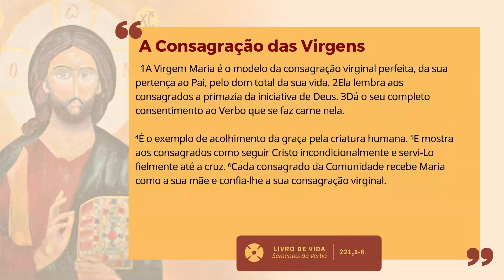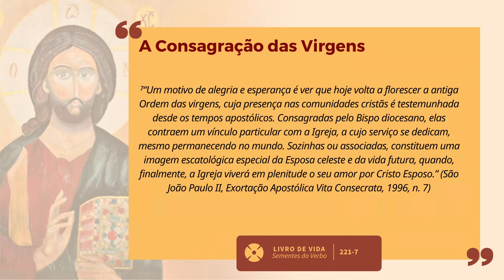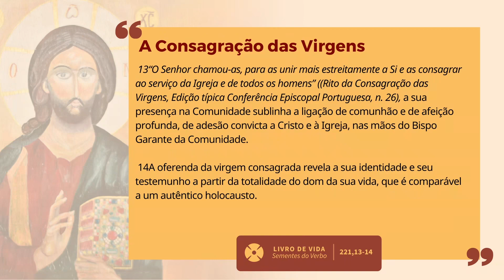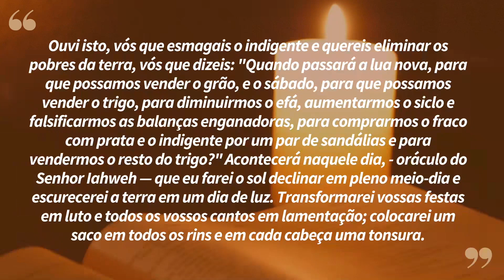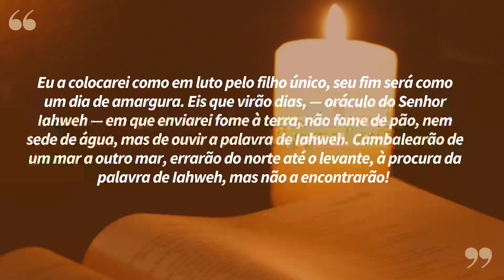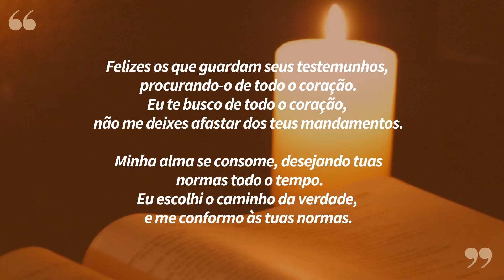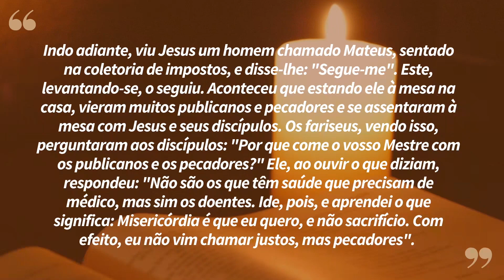"Te busco de todo o coração" | Lectio Divina 01/07/2022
Bom dia!
Acompanhe conosco a meditação da Palavra de Deus com o exercício da Lectio Divina
Não perca, todos os dias, às 07h!